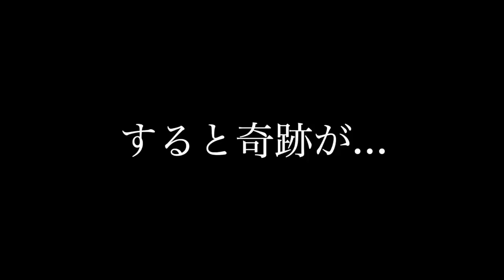ハロウィンにアベンジャーズが登場。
渋谷ハロウィンにアベンジャーズが参上したみたいです

- 提供BGM -
STUDIO PUPPY